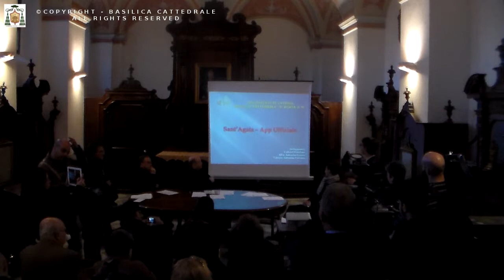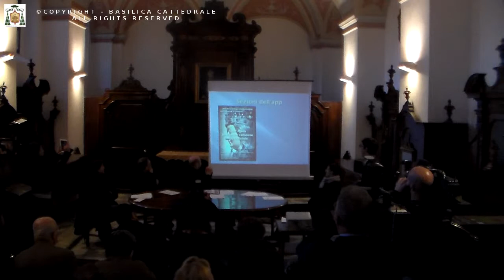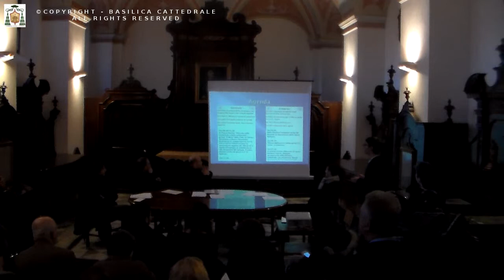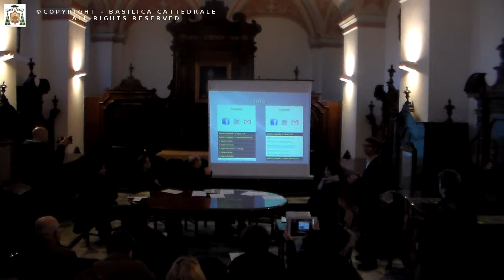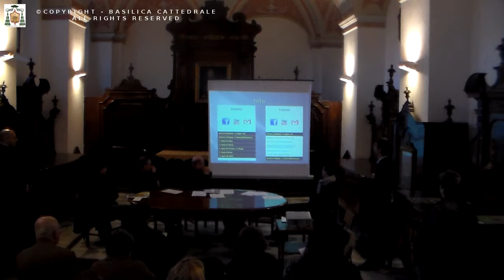Presentazione di "Sant'Agata - App Ufficiale"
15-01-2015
Conferenza stampa tenutasi nell'Aula Capitolare della Basilica Cattedrale durante la quale è stata presentata la nuova applicazione per dispositivi Android dedicata alla Martire Catanese.